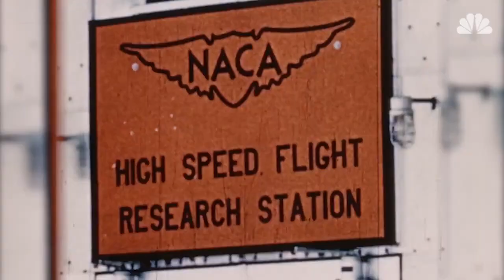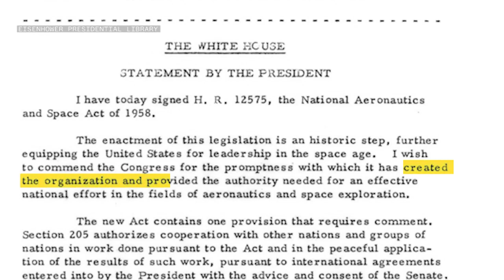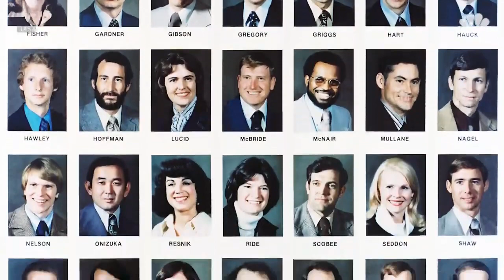65th Anniversary of NASA (USA)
NASA, the United States' space agency, was founded on July 29, 1958. As of my last update in September 2021, its 65th anniversary would fall on July 29, 2023. To learn about any special events, commemorations, or celebrations for NASA's 65th anniversary, I suggest checking their official website or recent news sources closer to that date.